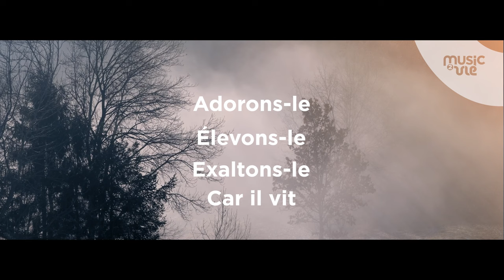Honneur à Yéhoshoua - partage inspiration